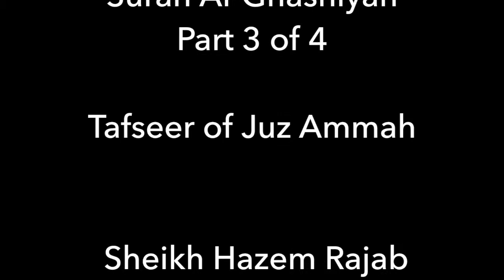Lesson 33 | Surah Al-Ghashiyah, 3 of 4 | Sheikh Hazem Rajab